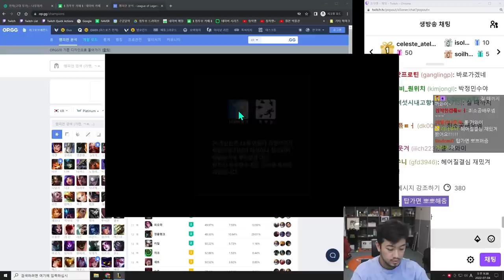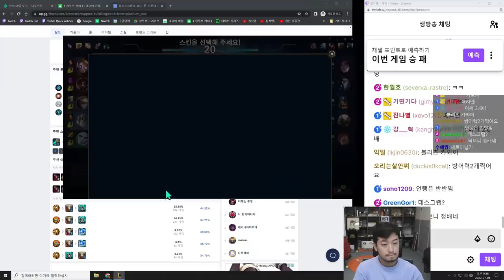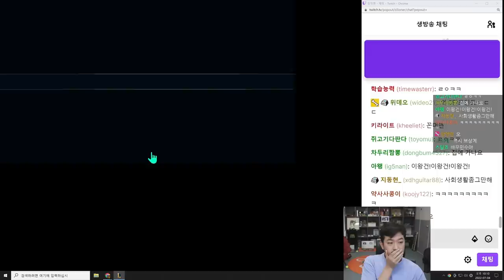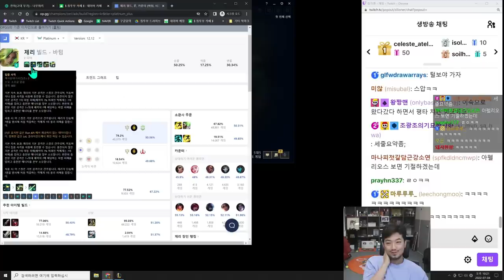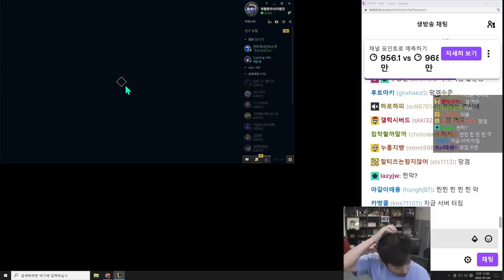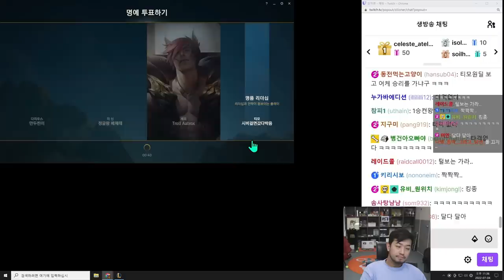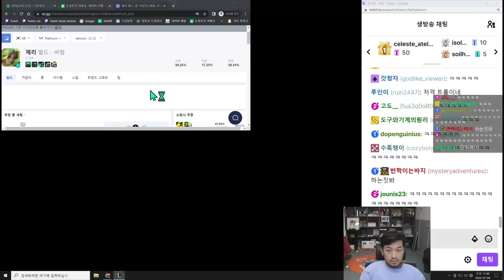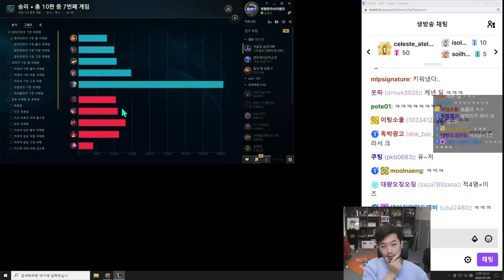브론즈4 생태교란종이 질 때까지 하는 롤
00:00 인트로
08:59 첫 번째 판 (블리츠 크랭크)
46:54 두 번째 판 (노틸러스)
1:30:58 세 번째 판 (타릭)
2:04:54 네 번째 판 (레오나)